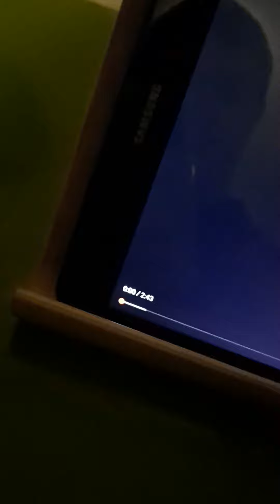heel veel kijk plezier dames en heren emma heesters op abonnees stroom op youtube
solo carrière jorg Cederhout kaartjes